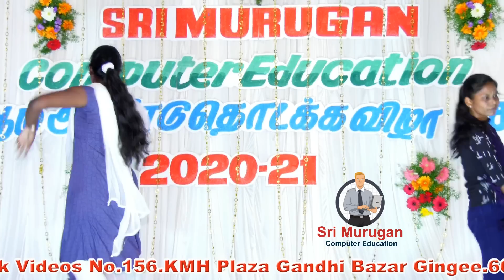Annakili Nee Vadi HD || அன்னக்கிளி நீ வாடி என் காதல் சீட்டெடுக்க || 2021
Sri Murugan Computer Education
Gandhi Bazar, Gingee- 604 202.
Gingee Fort. MelMalaiyanur
ஸ்ரீ முருகன் கணினி பயிற்சி நிறுவனம்
செஞ்சி - 604 202, மேல்மலையனூர்
கணினிச்சோலை தகவல்கள்

Tamil Song || Dance Videos || Computer Tutorial Videos ||

கணினி  தகவல் வீடியோக்களை காண :
MS Office Word Tips and Tricks in Tamil :

மேலும்  வீடியோக்களை காண :
எங்களின்  இரண்டாவது  YouTube Channel Link கீழே  கொடுக்கப்பட்டுள்ளது.

எங்கள்  கணினி  பயிற்சி  நிறுவனத்தின்  வீடியோக்களை பார்த்து தொடர்ந்து  ஆதரவு  அளிக்கும்  அனைவருக்கும்  நன்றி ...!